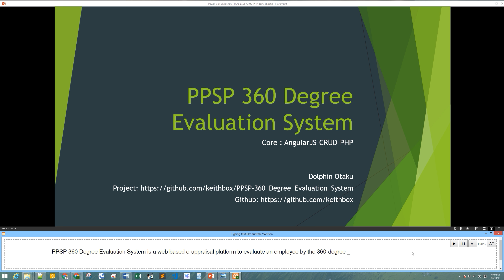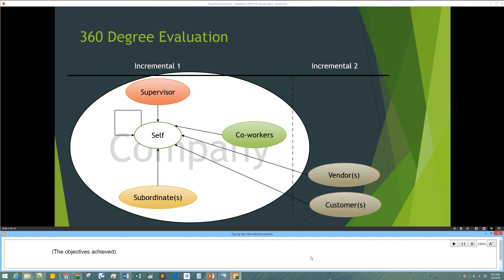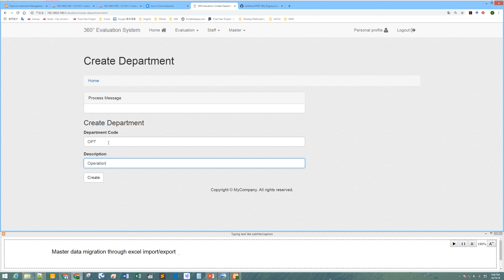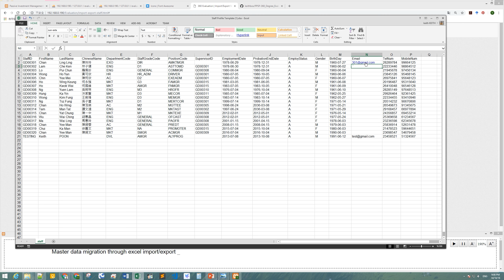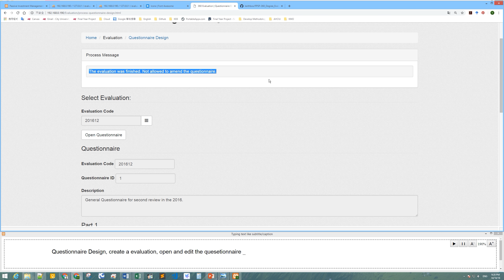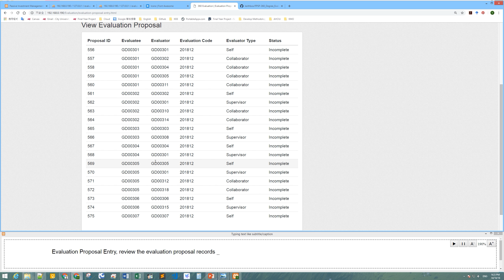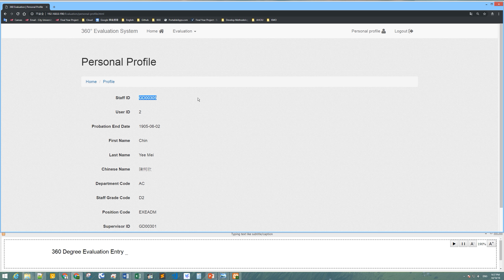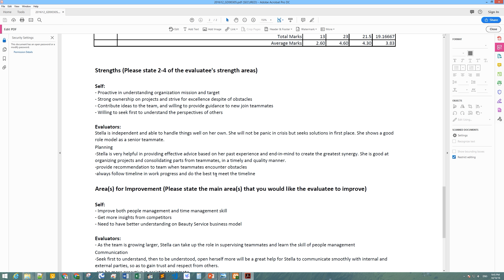PPSP part 1 demo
Core Functions
03:22 Master Data Preparation
07:00 Start Evaluation and Questionnaire Design
12:42 Generate and Download Individual Report